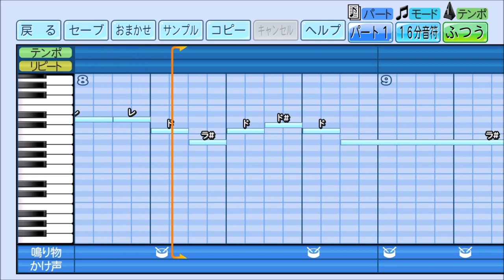パワプロで郡司裕也(日本ハム)の応援歌を作ってみた。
北海道日本ハムファイターズ2024年新応援歌

虹を描くアーチ  気高きその構えで
ララララララ郡司  打て打てそれゆけ！
［郡司！］ ［郡司！］　ラララ...郡司 　打て打てそれゆけ！